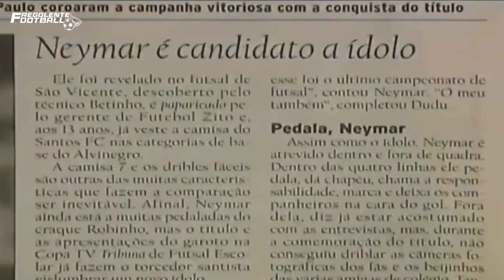Neymar Jr • Brazilian player the more expensive contract in the World from Santos to Barcelona .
In this YouTube video, we explore the early years of Neymar's career and highlight some of his most memorable moments. You'll see how he honed his skills on the streets of Brazil, dazzled fans with his performances for Santos FC, and made his mark on the international stage with the Brazilian national team.